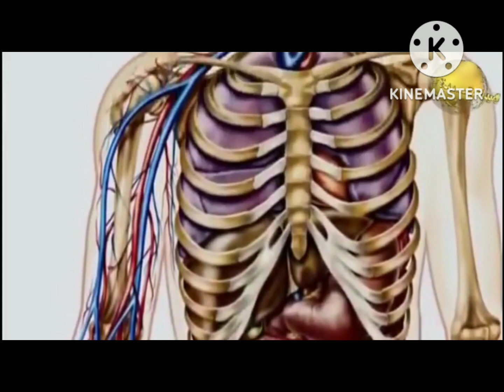فرعون مړى هم ډير خلک مسلمانان کړل.